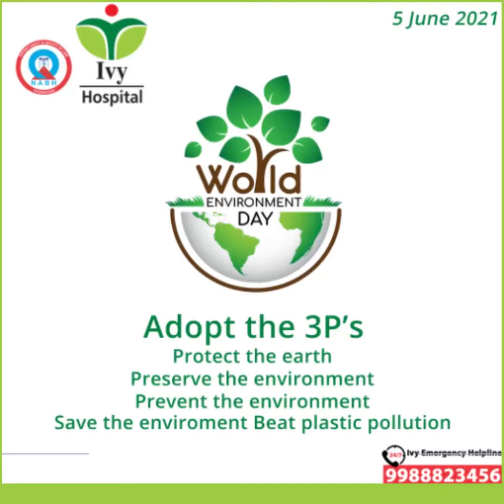Social Awareness Video || Medical Corporate Video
Healthcare brand Promotional Video by NS Ventures